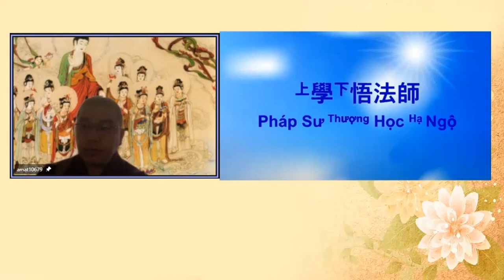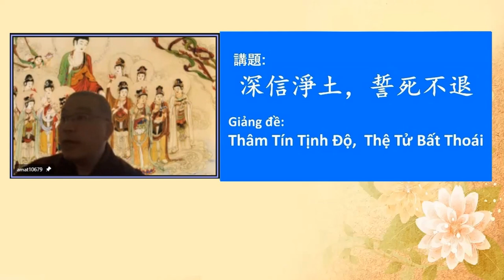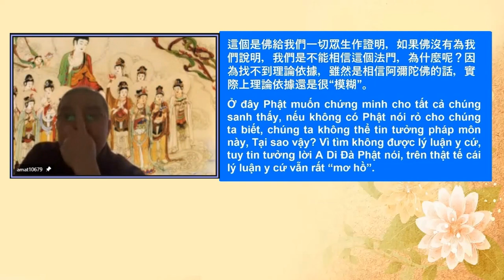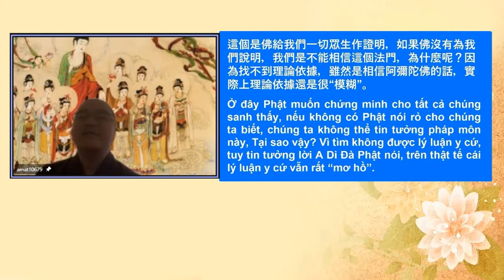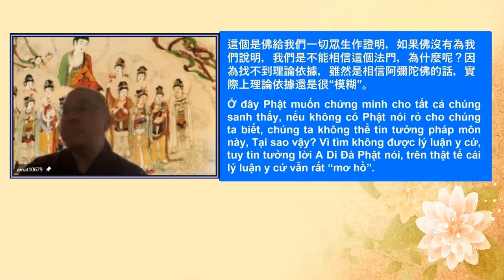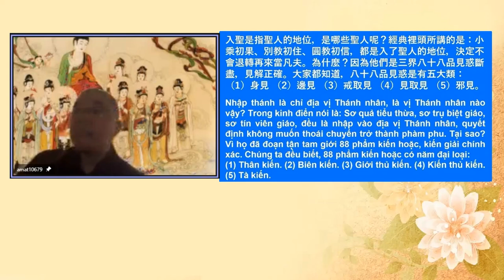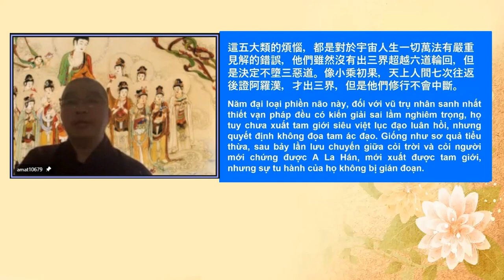學悟法師076C 還沒考驗 就倒了20211105